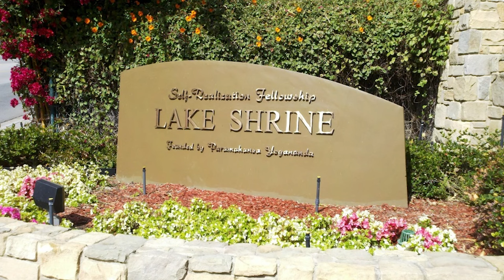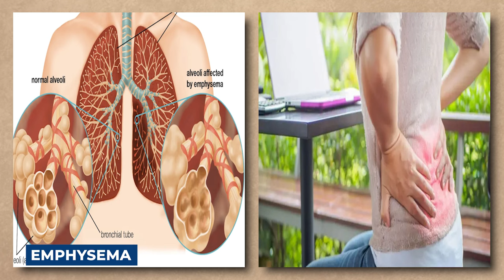The UNTOLD Truth of Tom Petty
Life and Career of Tom Petty. Tom Petty died on October, second, twenty seventeen while he was surrounded by his friends, family, and bandmates. He had this incredible career that spanned over four decades. However, there's so much more to Petty's story than what you might read in his obituary. So, let us fill you in on some of the highlights of Tom Petty’s life and career..